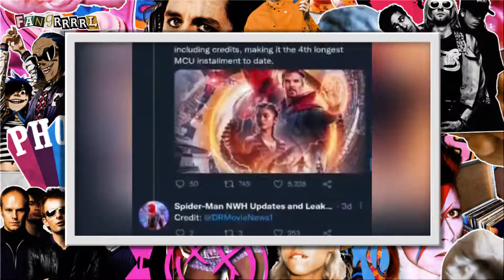Todo lo que debes saber de Spiderman| ActitudFem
Conoce todos los datos que debes saber antes de esta próxima entrega de Spiderman; y ve bien preparado para todo lo que verás.